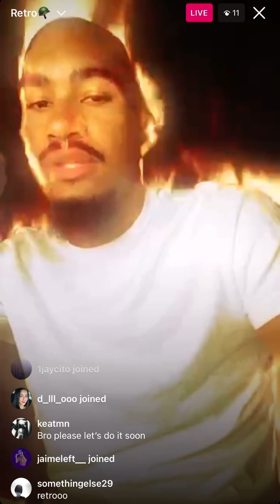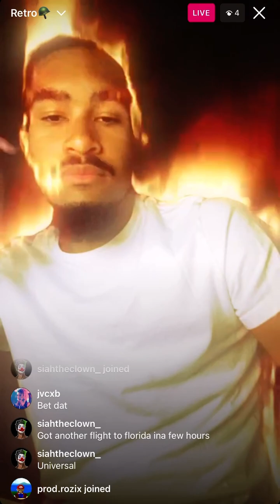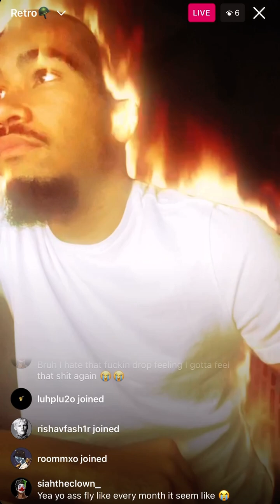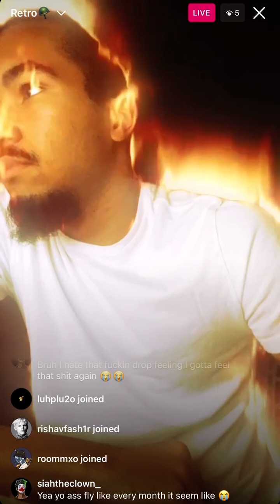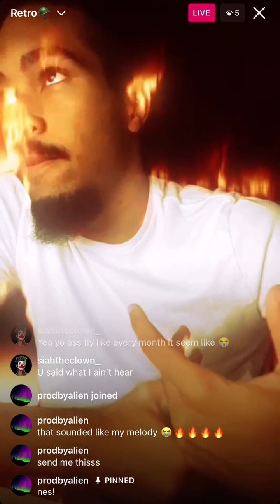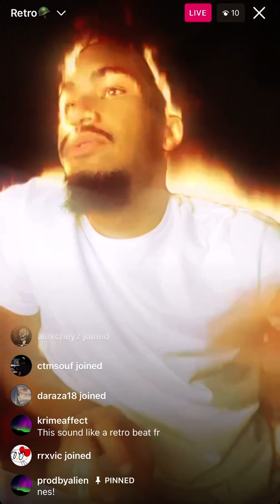Nessazary - On My Own 2 (prod. retroblazed x alien) [SNIPPET] [IG LIVE - 5/24]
NESSAZARY - UNRELEASED IG LIVE - 5/24/23